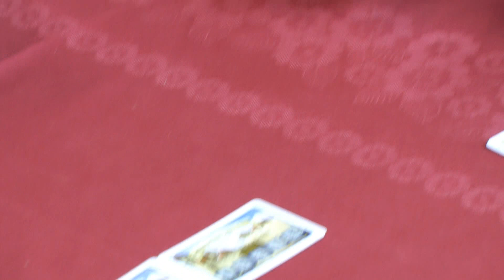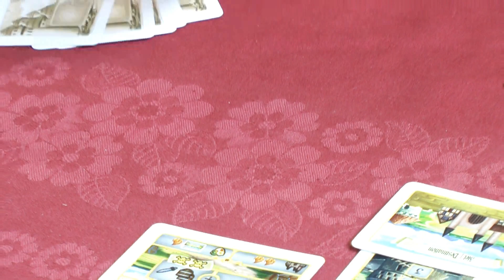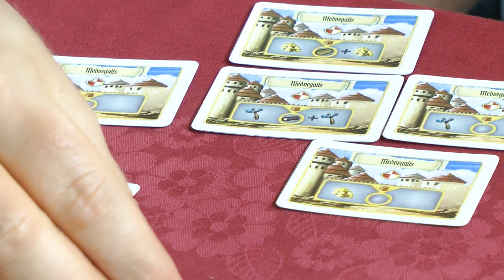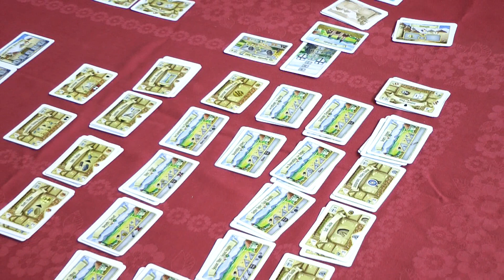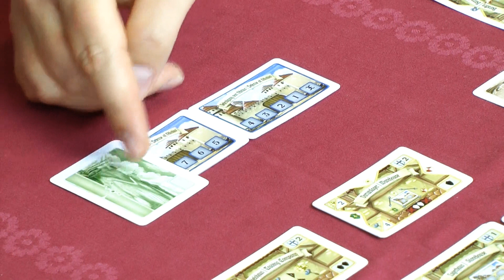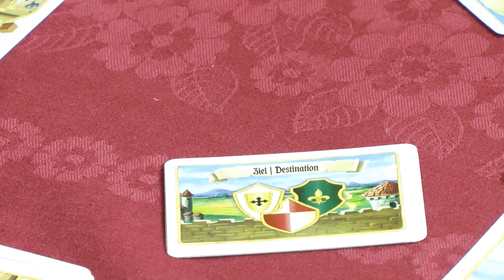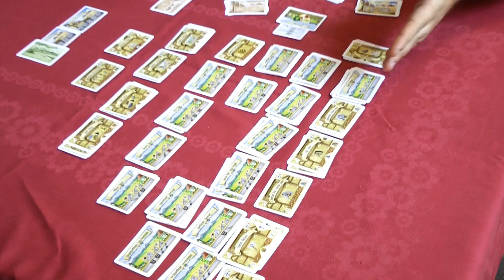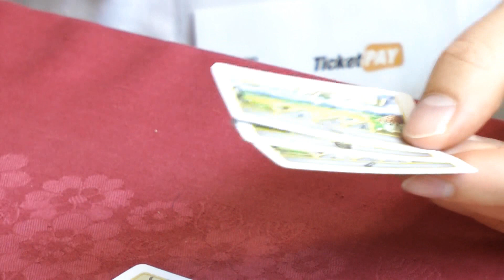VILNIUS (OSTIA Spiele) / Essen 2019 / Berlin Con 2019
Wir haben uns das kooperative Kartenspiel "Vilnius" von Malte Meinecke für 2-3 Personen schon vor der SPIEL19 genauer für euch angesehen. Erscheinen wird das Spiel auf der Messe Ende Oktober und wir stellen euch hier die Spielregeln mit dem Autor zusammen vor. Viel Spaß!